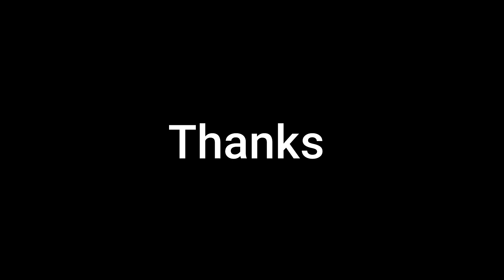Kolkata Rath Yatra 2022 | রথযাত্রা 2022 | Jagannath Rath Yatra 2022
Kolkata Iskon Rath Yatra 2022.
কলকাতা এবং বিশ্বজুড়ে ISKON এর মন্দিরে মন্দিরে রথযাত্রা.